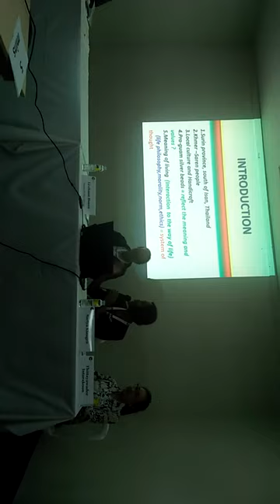yasothara ยโสธารา วัฒนธรรมท้องถิ่น